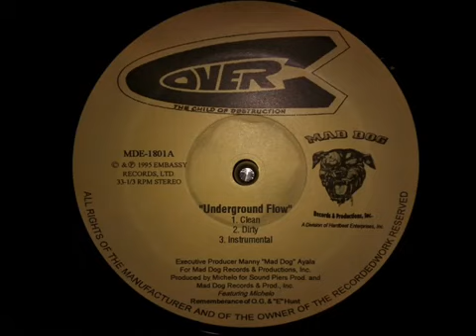Cover The Child Of Destruction - Underground Flow